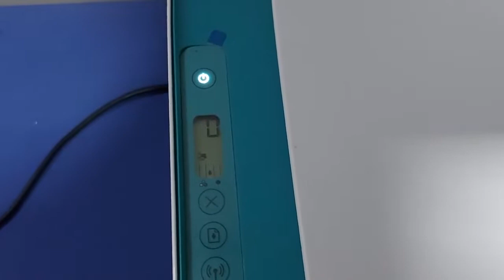HP Printer Startup/Shutdown